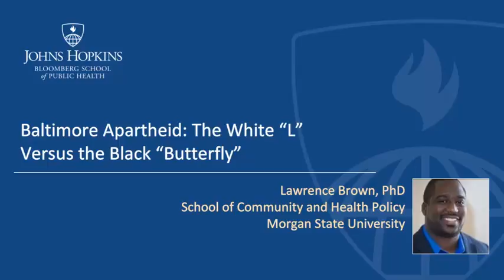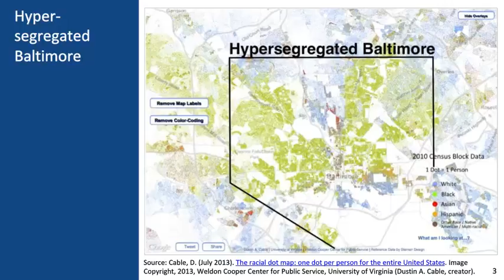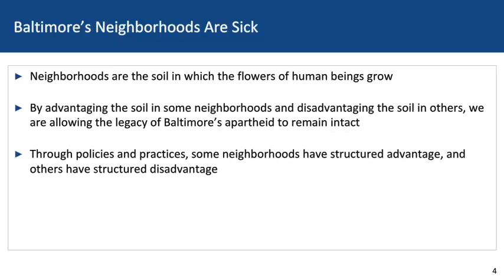Baltimore Apartheid: Introduction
This is the introduction to the lecture Baltimore Apartheid: The White L vs. the Black Butterfly.

This lecture is delivered by Lawrence Brown, PhD, professor of community health at Morgan State.

The lecture was recorded for the Current Issues in Public Health course at Johns Hopkins Bloomberg School of Public Health.